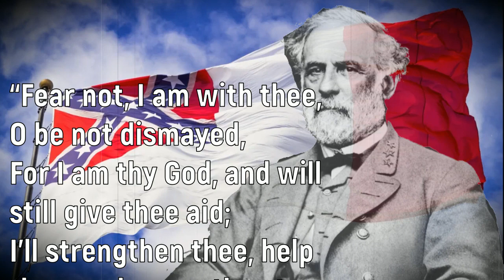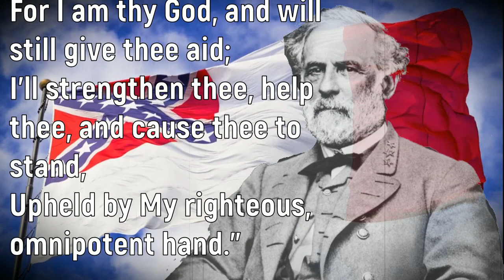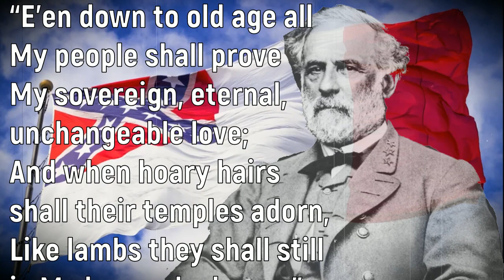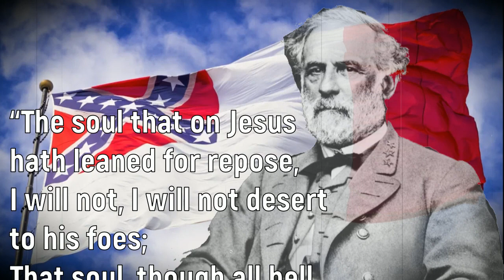HOW FIRM A FOUNDATION: Robert E. Lee's Favorite Hymn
They'll shut me down ANY DAY!  Follow me at JonathanOToole.com ProjectSEE.com before this channel is shut down again! How firm a foundation, ye saints of the Lord,
You who unto Jesus for refuge have fled?

"Fear not, I am with thee, O be not dismayed;
I, I am thy God, and will still give thee aid;
I'll strengthen thee, help thee, and cause thee to stand,
Upheld by my righteous, omnipotent hand.

"When through the deep waters I call thee to go,
The rivers of woe shall not thee overflow;
For I will be with thee thy troubles to bless,
And sanctify to thee thy deepest distress.

"When through fiery trials thy pathway shall lie,
My grace, all sufficient, shall be thy supply;
The flame shall not hurt thee; I only design
Thy dross to consume, and thy gold to refine.

"E'en down to old age all my people shall prove
My sovereign, eternal, unchangeable love;
And when hoary hairs shall their temples adorn,
Like lambs they shall still in my bosom be borne.

"The soul that on Jesus hath leaned for repose,
I will not, I will not desert to his foes;